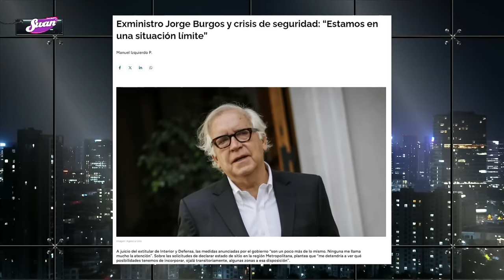MIEMBROS de PARTIDO COMUNISTA PIDEN a GOBIERNO ESTADO DE SITIO por DELINCUENCIA DESMEDIDA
¡Alta tensión! 🔥 En el episodio de hoy los panelistas: Francisco Orrego, Gino Lorenzini, Katherine Martorell, Juan Pablo Arriaza, Cristina Villagómez, Natalia Piergentili, Johannes Kaiser y Raúl Soto analizan y debaten la contingencia. 🇨🇱 Prepárate para un acalorado cruce de ideas.

¿Estás listo/a para un debate con alta tensión? 🥊 Nuestros panelistas desgranan los temas más importantes del día: MIEMBROS de PARTIDO COMUNISTA PIDEN a GOBIERNO ESTADO DE SITIO por DELINCUENCIA DESMEDIDA.